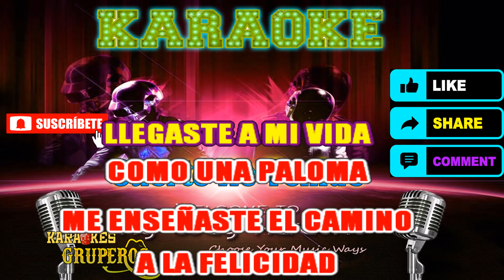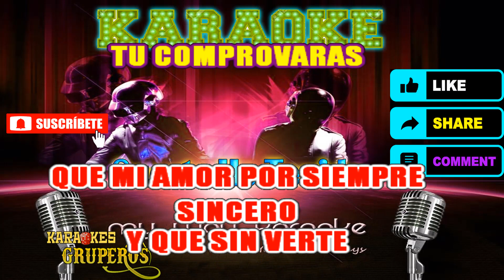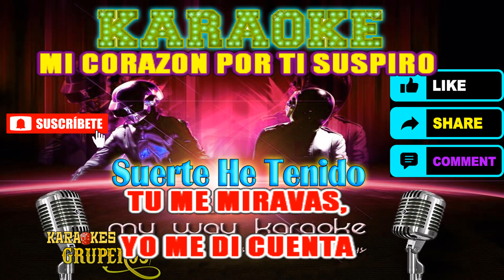Suerte he Tenido - Karaokes Gruperos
Suerte He Tenido en Karaoke

Karaokes gruperos

🙏 SI GUSTAS APOYAR AL  CANAL LO PUEDES HACER AQUI ABAJO CON UNA DONACION💰

NO OLVIDEN DE SUSCRIBIRSE AL CANAL ACTIVEN LA CAMPANITA 🔔🔔🎵😎PARA QUE CUANDO SE SUBA UN NUEVO VIDEO LES LLEGUE LA NOTIFICACION COMPARTEN CON LOS AMIGOS Y TAMBIEN LES INVITO A QUE SE SUSCRIBAN A ESTE CANAL PARA SEGUIR TRAYENDO MAS KARAOKES